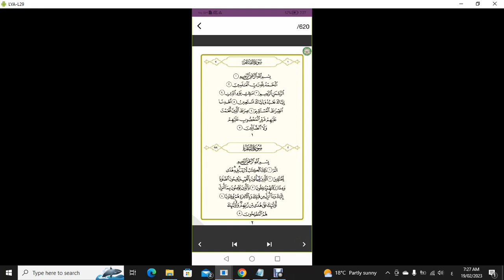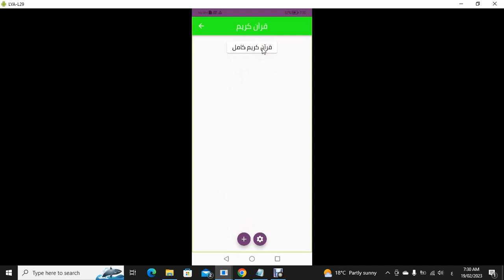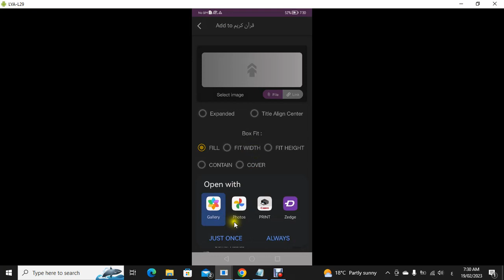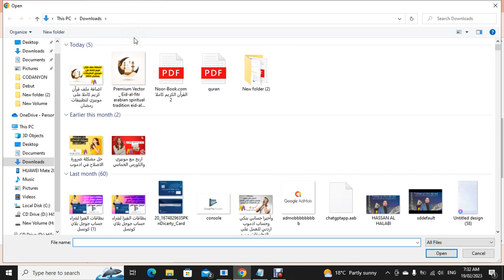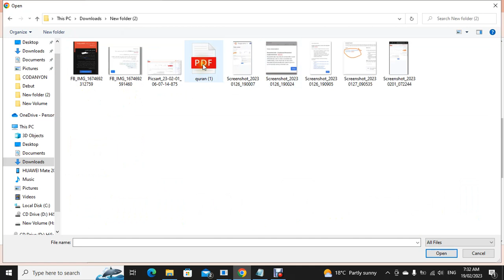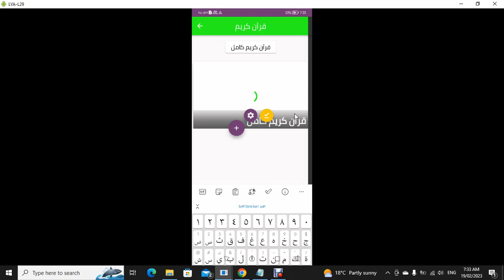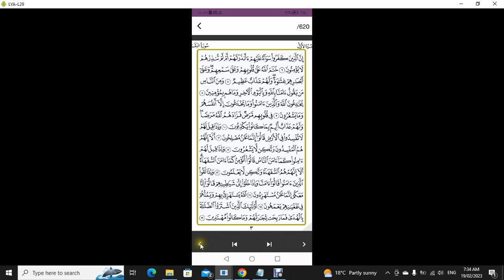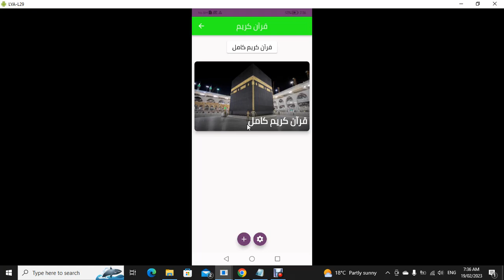اضافة ملف قران كريم كامل على موبيزي لتطبيقات رمضان 2023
مرحبا اصدقائي في قناة العافية للتقنية . بناء على طلب الكثيرين تم شرح هذه الخاصية في موبيزي
وانا اعلم انا العديد يعلم كيف يفعلها ولكن البعض لا يعلمها خاصة في ظل ان رمضان 2023 قادم والعديد منا يقوم بتصميم تطبيقات رمضان 2023 على موبيزي
من هنا احببت ان شارك معكم هذه المعلومة للاشخاص الذين لا يعلمون كيفية تحميل ملف كامل للقران كريم على موبيزي

لتحميل تطبيق سياسة الخصوصية من متجر جوجل بلاي من هنا

لشراء حساب بنكي افتراضي مع ادموب اردني ادخل هذا الرابط

لشراء بطاقة بنكية لفتح حساب جوجل بلاي كونسل ادخل هذا الرابط

٠٠٠٠٠٠٠٠٠٠٠٠٠٠٠٠٠٠٠٠٠٠٠٠٠٠٠
٠٠٠٠٠٠٠٠٠٠٠٠٠٠٠٠٠٠٠٠٠٠٠٠٠٠٠

موبيزي mobeasy
تطبيقات موبيزي
تطبيق موبيزي
تطبيق mobeasy